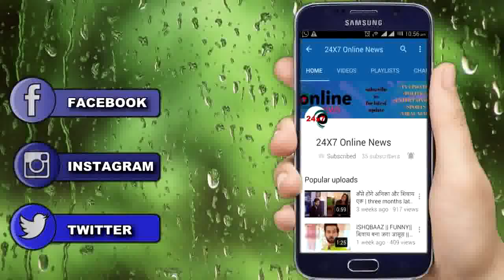YE RISHTEY || RAJSHRI के हाथों लगेगी ये VIDEO, उड़ेंगे मिष्ठी के होश